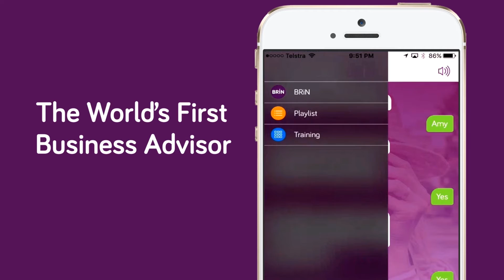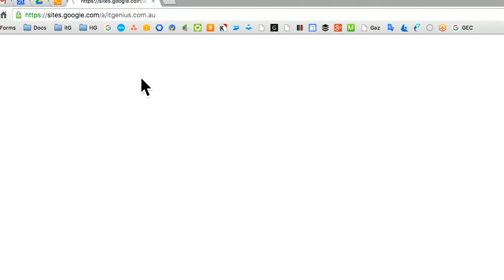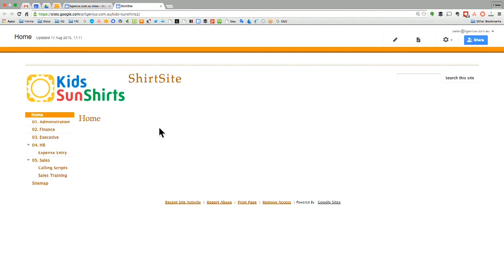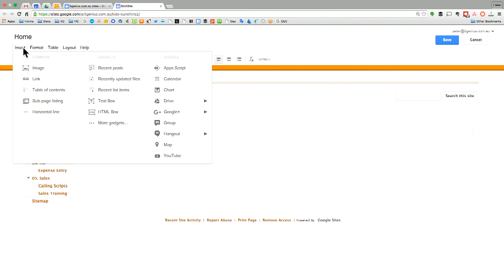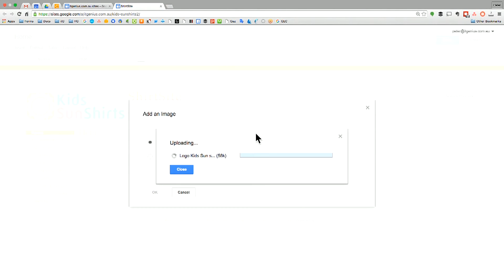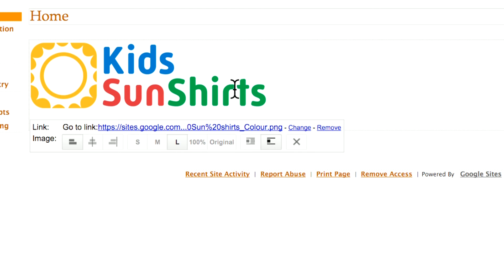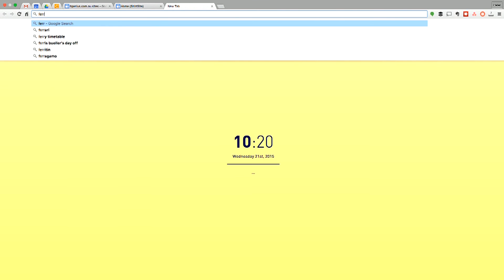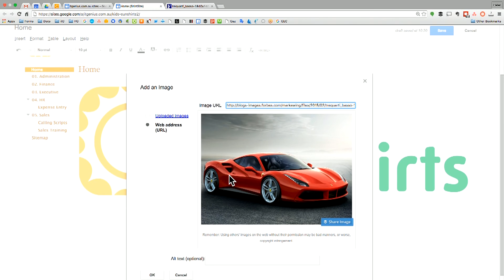Google Sites Review - Intermediate Level PREVIEW by Bizversity.com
How to Get More Out of Google Sites - Intermediate

Get ready to add more features into your Google Sites. Peter Moriarty raises the bar higher for small business owners with this intermediate-level tutorial on creating and improving Google Sites.

 • A quick recap of the basics of setting up and using Google Sites
 • How to embed Images
 • How to Embed a Google Calendar
 • How to Embed Google Docs or Google Spreadsheets
 • How to Embed Google Charts from Spreadsheets
 • How to Embed Google Forms
 • How to Embed Google Drive Folders
 • How to Embed Lucidchart Flowcharts
 • Advanced Google Sites Permissions
 • How to Add Horizontal Navigation to Google Sites

Presented by Peter Moriarty